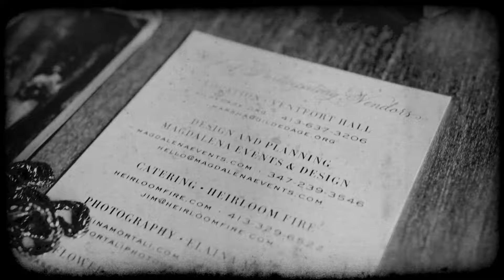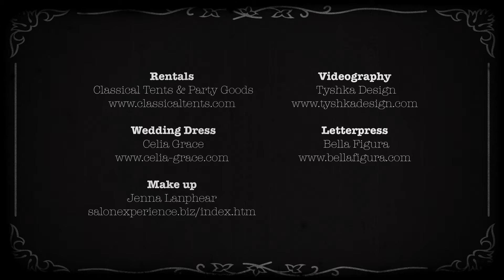Magdalena Events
Have you ever desired to take a walk back in time and feel the magic of the past? I am sure I am not the only one who always wanted to step into a moment in the turn of the century, gilded age or an episode of Downton Abbey. It is possible…

This amazing Berkshire mansion was rescued at the last possible moment from ruin. Years of raising money, planning, restoring and rebuilding made this Lenox treasure a remarkable piece of history. Ventfort Hall, the summer house of Sara Morgan, sister of JP Morgan, was our key to walk into the past with this photoshoot. We gathered talented, New England, Berkshire and Hudson Valley professionals to once again bring to life this precious Berkshire cottage. Romantic Gilded Age and mysterious Gatsby was our inspiration.

The talented photographer, Elaina Mortali, grasped my vision right away and we began our journey to almost 100 years ago. Jim Gop from Heirloom Fire indulged us with sparkling cocktails, delectable appetizers and a mouthwatering dinner. The food was served by fabulous, paper boy styled servers. Cassandra Events provided stunning flower arrangements and Darren from Encore Audio Event Services and his lighting fixtures transformed the whole place into something spectacular. Classical Tents provided beautiful tableware, linens, and lanterns. Our friends from Bella Figura created custom letterpress stationary. Soon to be married to Bill (yeah, it was a real couple!), gorgeous Waterfall wore an exquisitely handmade wedding dress from Celia Grace; hair and make-up: Jenna Lanphear.